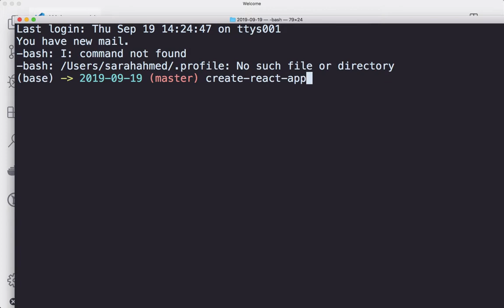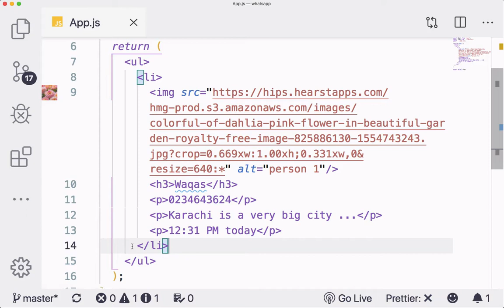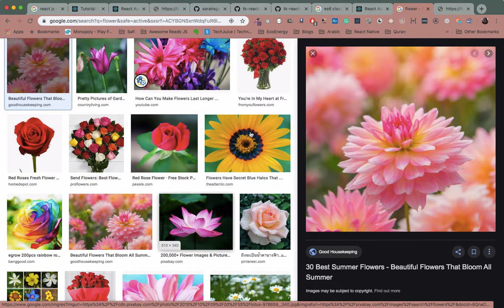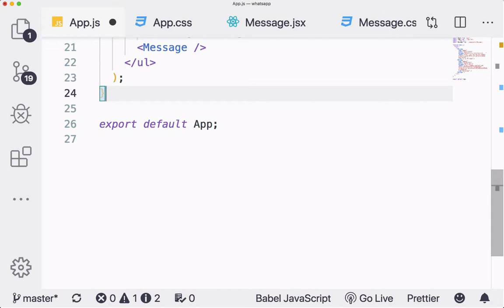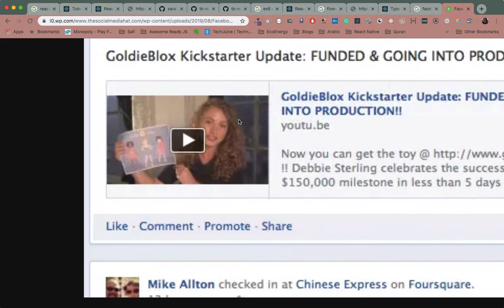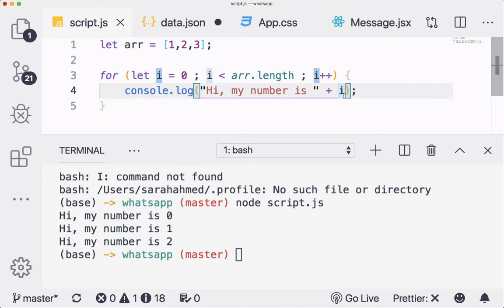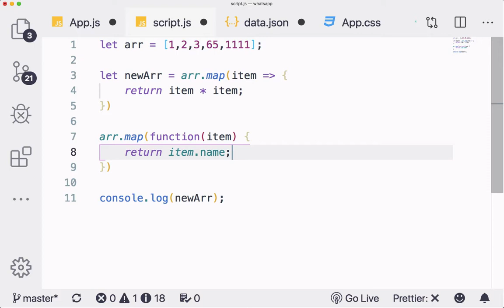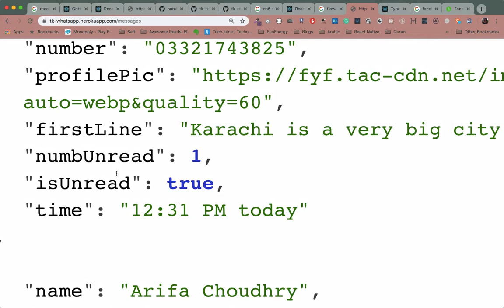Class Recording (19th Sept) - PropTypes and JSX Loop - Tech Karo [Urdu]